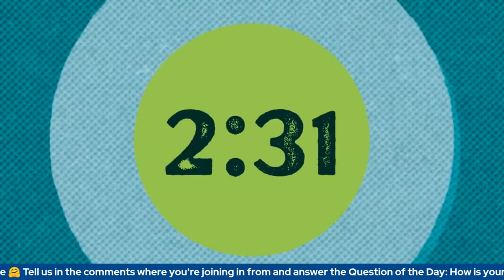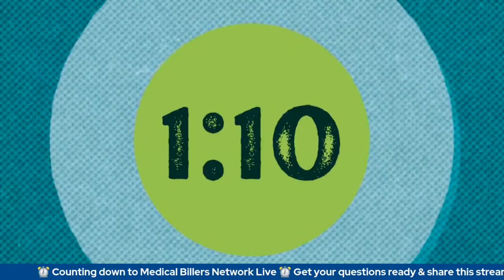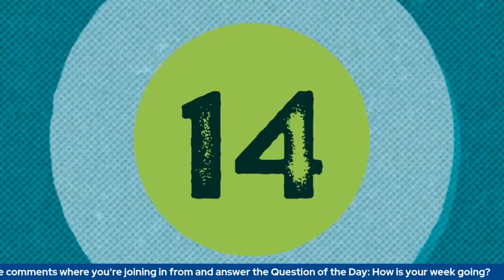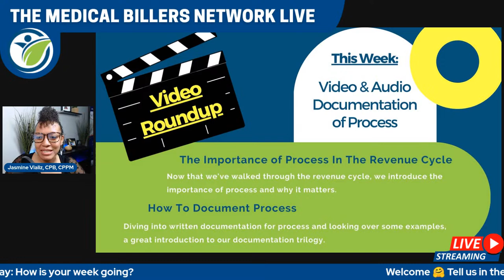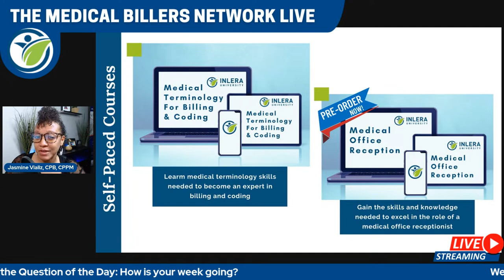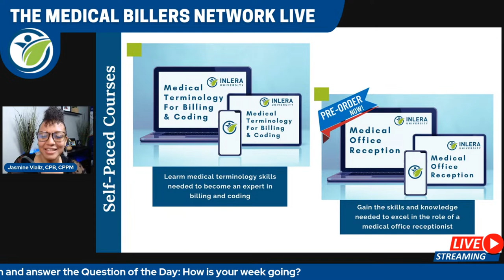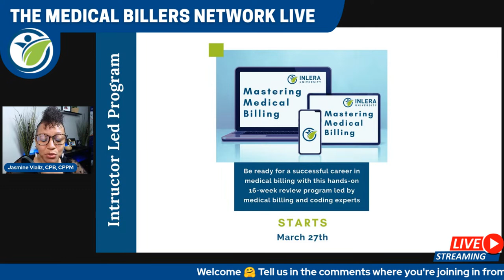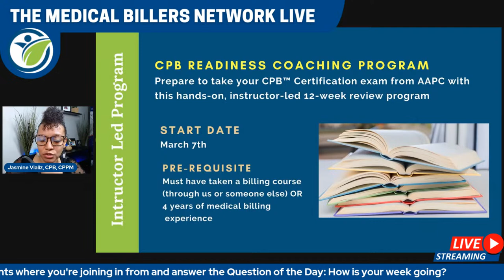Getting Started with Video and Audio Documentation of Process | Medical Billers Network Live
Continuing our exploration of documentation, join Jasmine as she goes over how to use Video and Audio to aid in the documentation of process!

Topics & Timestamps for Today's Video
📌 00:00 Countdown!
📌 3:01 Intro & Question of the Day
📌 4:58 What Did You Miss?
📌 7:27 The Right Course For You
📌 12:50 Documenting Process with Video & Audio
📌 13:50 Video Documentation
📌 17:07 Micro Video
📌 18:18 Tutorial
📌 19:30 Screencast
📌 20:30 Explainer Style
📌 21:50 Presentation Style
📌 29:35 Recording Advice
📌 36:16 Audio Documentation
📌 43:15 Goals
📌 46:10 Comments

❓❓ Do you have a question about the revenue cycle or the business of healthcare? Drop your question below! revenuecyclemanagement​ revenuecycle​
On this channel, we are passionate about improving the delivery of patient care by alleviating the stress and confusion in the business of healthcare by providing helpful training and resources.
✨ Interesting Training with us?
✨ Did you know we also offer credentialing, billing, and consulting services?

~~ OUR FAVORITE RESOURCES & GEAR ~~

Understanding Health Insurance: A Guide to Billing and Reimbursement - 2022 Edition
CPT Code Book 2022
ICD Code Book 2022
Our Favorite Planner
Claims Forms
CMS 1500 Claims Envelopes
Envelopes No Window
Copy Printer Paper
WebCam Logitech C922x
Blue Snowball iCE USB Microphone
Ring Light

P.S. We want to give you more of what you want. What more do you want to learn about healthcare? Share your topics in the comments below!